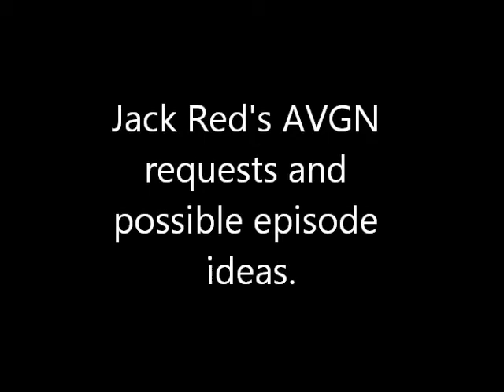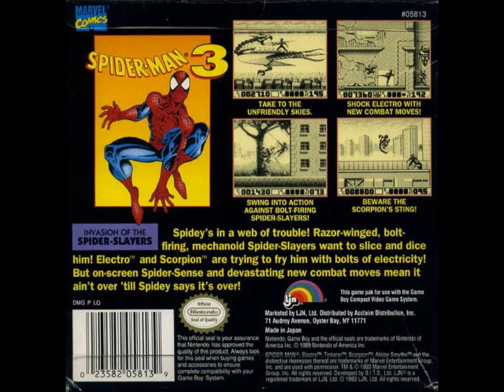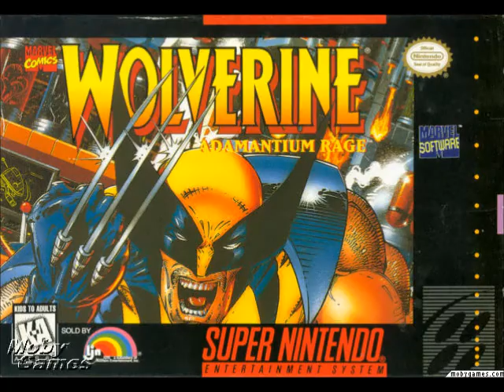Jack Red's AVGN requests and possible episode ideas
Me or my friend doesn't own any of the copyrights of this show.

Hello everyone I'm Jack Red, I figured to make something. Both me and my friend would like. We're both big fans of The Nerd for a couple of years. Mostly all of these ideas are mine. He doesn't know this is being made. Anyway I reused the full AVGN theme. Simply because everyone loves that song so much. I know parts of it are difficult to read. I tried to fix it as best as I could without changing color. I know some of these ideas you guys would love. So please help support my ideas to get em to happen one day. He loves the fans & we all love him very much.